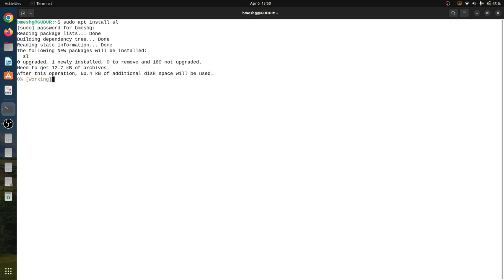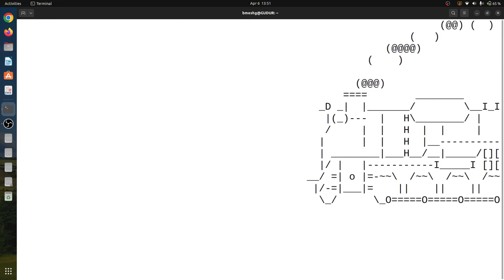Funny Linux Command to run Steam Locomotive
Funny Linux Command that runs Steam Locomotive on screen of your computer.